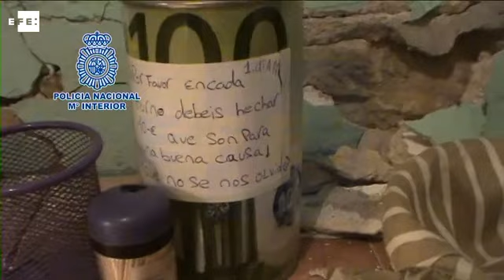Desmantelado el "clan de las niñas"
Madrid, 6 may (EFE).- La Policía ha desarticulado, con la detención de trece personas, el llamado "clan de las niñas", uno de los más activos de la Cañada Real madrileña y que regentaba uno de los puntos de venta de droga más conocido: el "búnker de Valdemingómez", auténtico supermercado de la droga abierto 24 horas.

La delegada del Gobierno en Madrid, Concepción Dancausa, y el jefe superior de Madrid, Alfonso José Fernández, han informado hoy junto a otros mandos policiales sobre esta "importante y laboriosa" operación, con la que se ha acabado con uno de los cinco puntos de venta de droga relevantes que quedan en la zona de la Cañada Real Galiana.